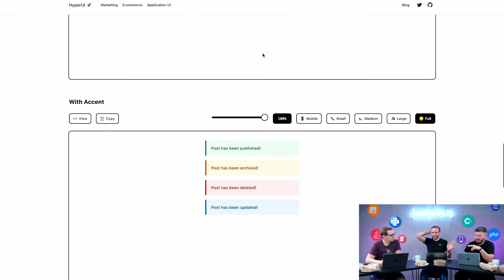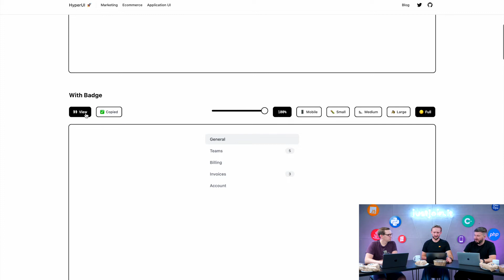Kolekcja darmowych komponentów | Tailwind CSS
Możesz tworzyć odcinek razem z nami! Specjalna zamknięta grupa discordowa Śniadania z Programowaniem

Na grupie oprócz najświeższych newsów IT, znajdziesz tam również specjalne konkursy czy ekstrasy bezpośrednio od naszej ekipy, których nie znajdziesz na live’ach 👀